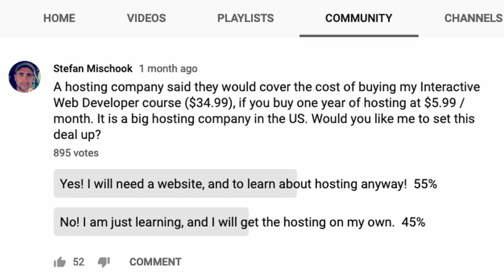Microsoft Fluid Framework Unleashed!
Microsoft is unveiling a whole new Fluid Framework developer platform today at the company’s Build 2019 conference.

Fluid Framework is designed to let developers build more shared and interactive services and apps on the web. Microsoft’s framework will include support for co-authoring on the web at a speed and scale “not yet achieved in the industry,” says the company.

Microsoft has dabbled with multiperson collaboration on the web in both Office and its Whiteboard app, and it appears it’s bringing those learnings and benefits to everyone.

Thanks!

Stef